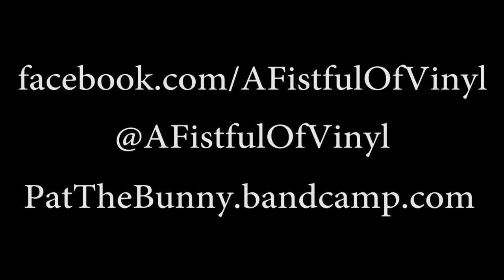PAT THE BUNNY - Never Coming Home (Song For The Guilty) | A Fistful Of Vinyl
Pat The Bunny - Never Coming Home (Song For The Guilty) ~ A Fistful Of Vinyl Sessions

Pat The Bunny performing Never Coming Home (Song For The Guilty) on A Fistful of Vinyl on KXLU 88.9 FM Los Angeles (who, incidentally, doesn't own this or anything else.)

Pick up the Pat The Bunny album from his Bandcamp, PatTheBunny.bandcamp.com